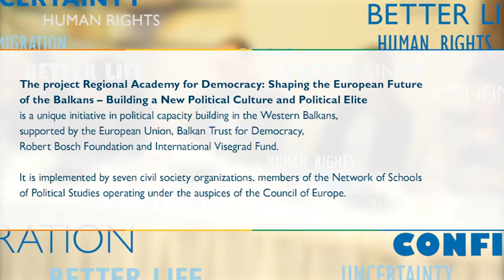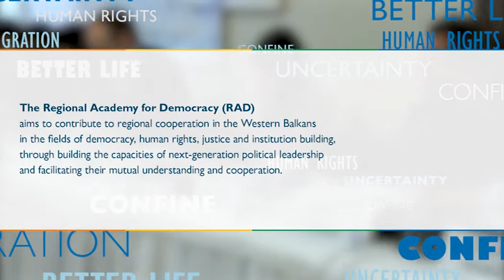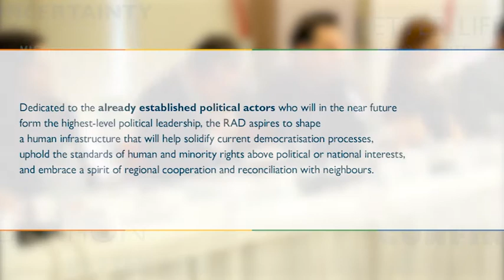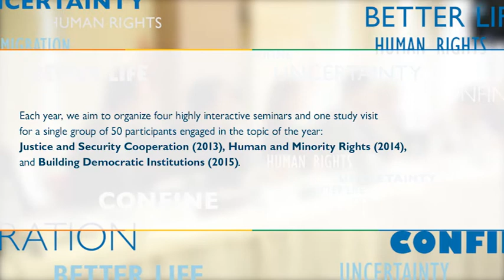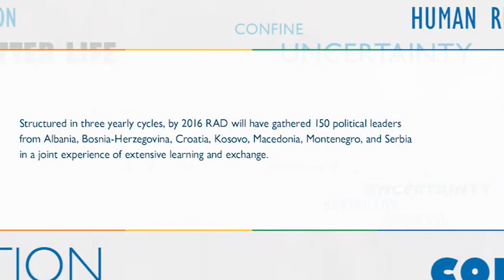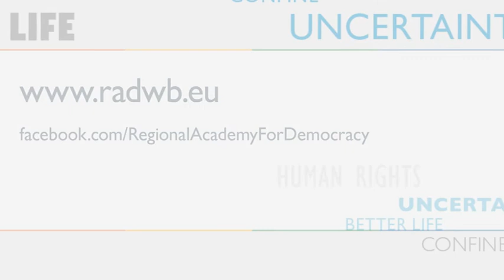Regional Academy for Democracy 2014: Human and Minority Rights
Learn about the Regional Academy for Democracy - RAD from some of key people involved in the development of the project and its implementation in 2014.

We kindly thank the Balkan Trust for Democracy - a Project of the German Marshall Fund of the United States and the UK Foreign and Commonwealth Office for supporting the making of this video.